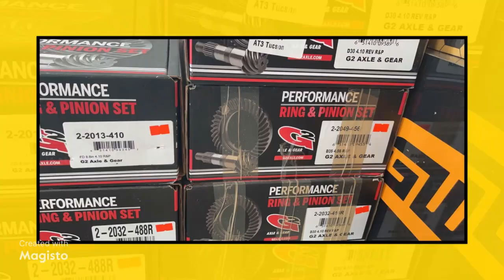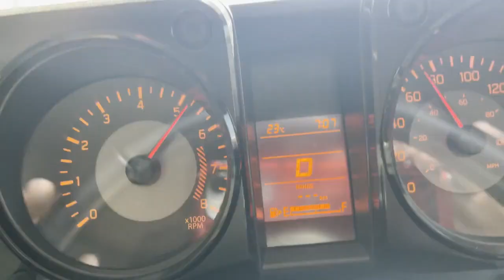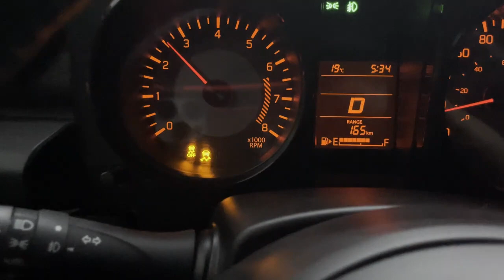🐝Casi vuela la Tundra✈️, playa 🏖 y avances de Febrero loco🤪